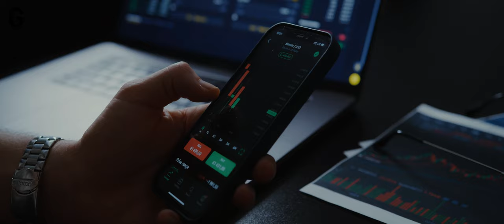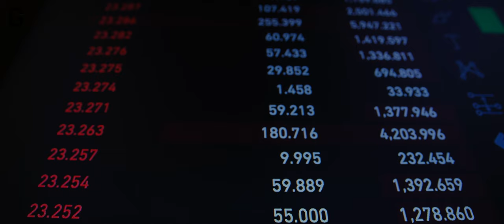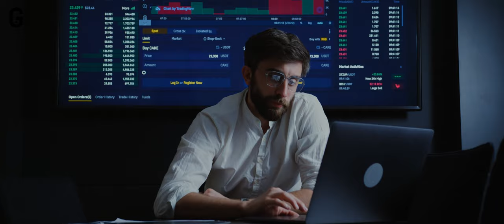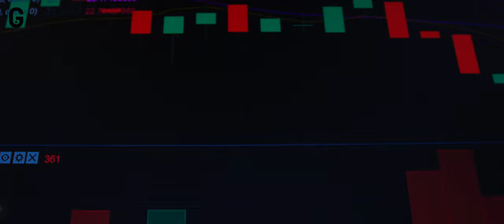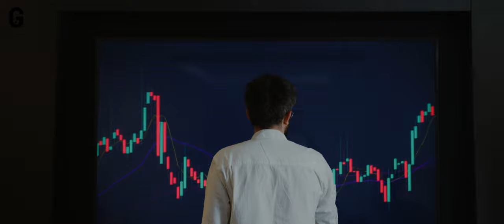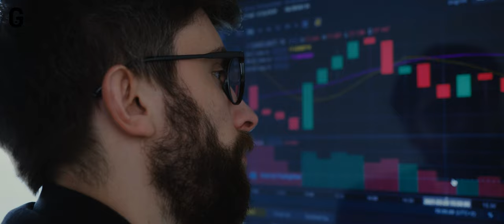Legendary Japanese Trader-BNF | What is his secret?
Takashi Kotegawa is a famous japanese trader. He started his trading life in 2000 and until 2005 was successful in both bear and bull markets. In 2005, a very interesting event happened to him and he multiplied his fortune in an instant. In the following years, he continues to trade. You can get information by watching this video where I tell Takashi's life story and strategies.

I post videos about crypto, bitcoin, S&P 500, investing, finance, personal growth, motivation, stocks, how to make money, how to be rich and more in this channel.